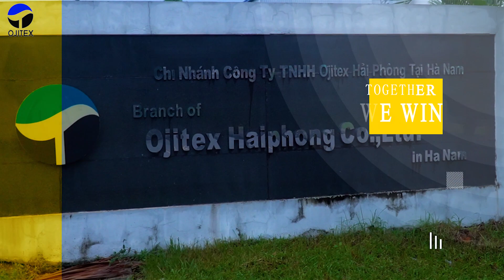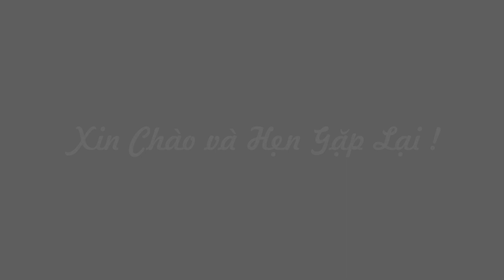SUNGO GROUP | TỔ CHỨC TEAMBUILDING TẠI CÁT BÀ 2024 - CÔNG TY OJITEX - SUNTOUR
SunGo Group - Công ty tổ chức sự kiện và truyền thông có Trụ sở tại TP Hải Phòng và có Chi nhánh tại TP Hạ Long - Quảng Ninh. SunGo chuyên tổ chức teambuilding, gala và media tại các bãi biển - khu Resort với quy mô từ hàng chục thành viên tham dự cho tới hàng ngàn khách cùng thời điểm. SunGo sở hữu 7 ekip tổ chức chuyên nghiệp luôn sẵn sàng mang đến cho khách hàng và đối tác các công ty lữ hành dịch vụ tốt nhất.